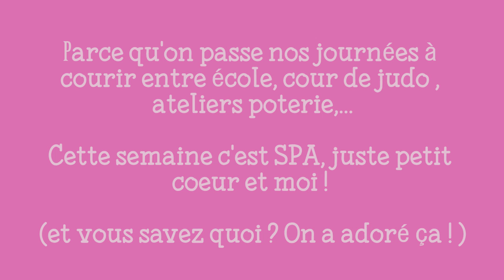Coup de COEUR "spécial Toussaint" : un SPA "avec les mômes" ?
Cette semaine on a testé le Spa avec nos petits anges ! 🍹
Sortie détente, tendresse et complicité : qui a dit que se faire du bien c'était "que pour les grands" ?
On retrouve l'article complet (et "tout plein" d'idées de sorties insolites)